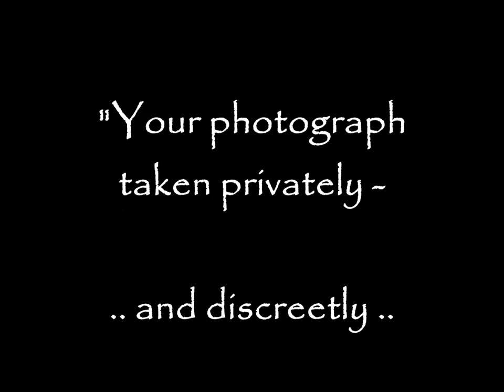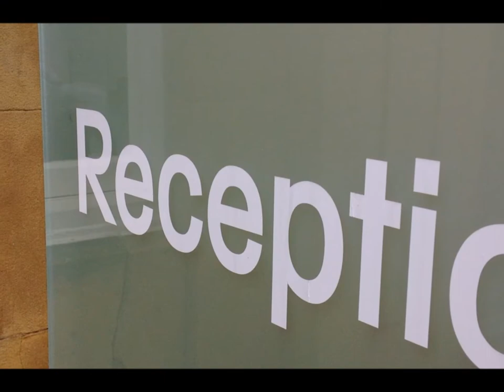sarony & the gigantic spa fraud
A video by Helen Birmingham about Oliver Sarony (Victorian Society Photographer in Scarborough) and his legacy.